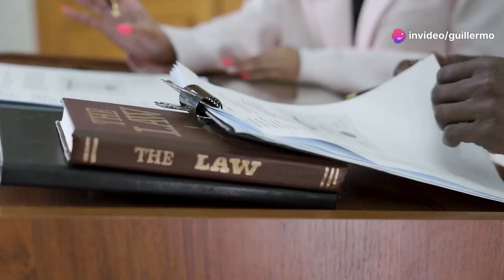ESSENTIAL!!!! URGENT MEASURES FOR THE WEST PHILIPPINE SEA!!!!!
By combining these steps, the Philippines will be able to respond more forcefully and effectively to China's harassment in the West Philippine Sea.